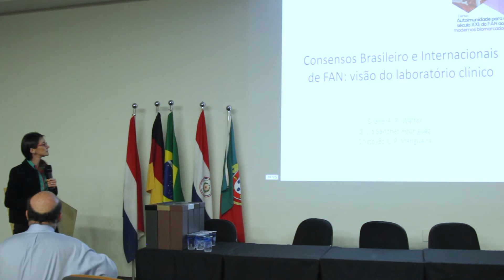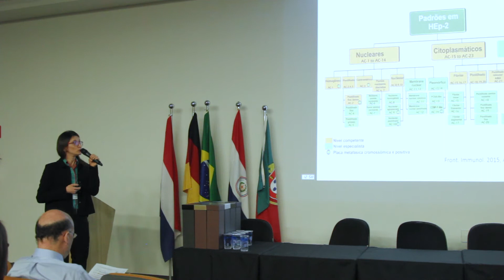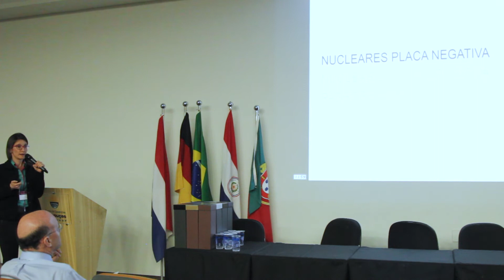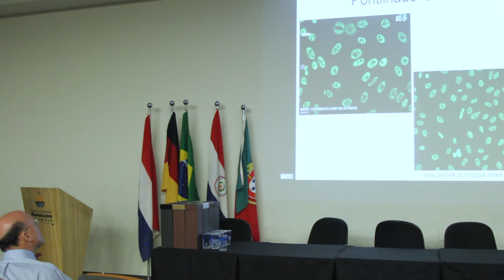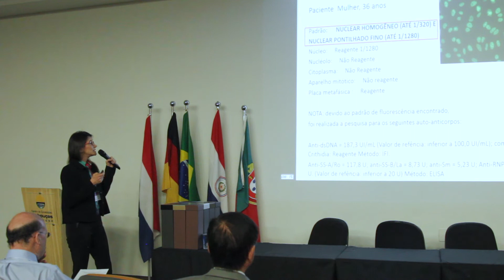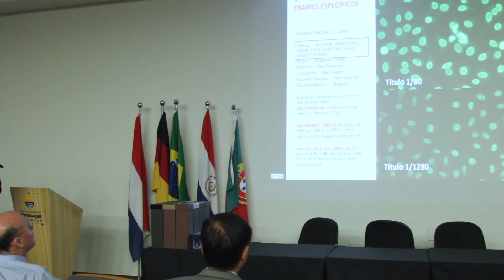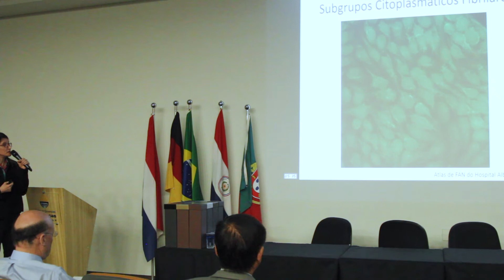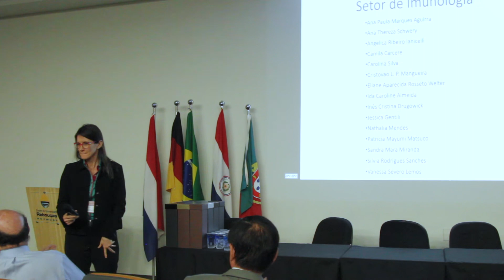Drª Elaine Rosseto - SOBRAU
Os consensos Brasileiros e Internacionais: Visão do laboratório clínico